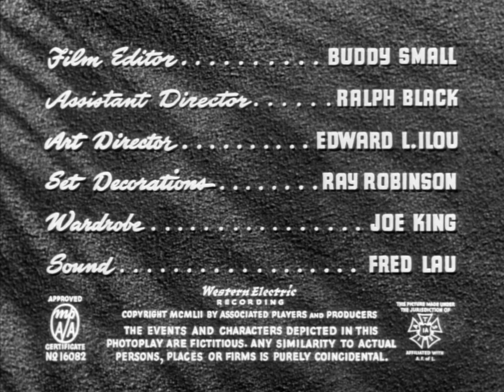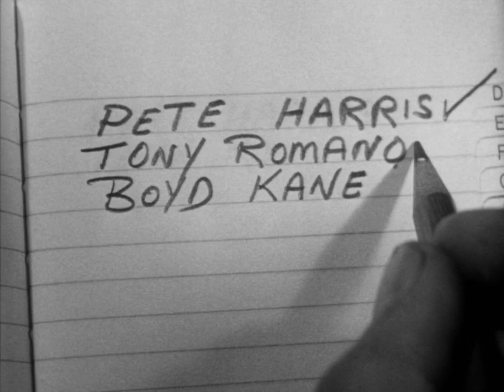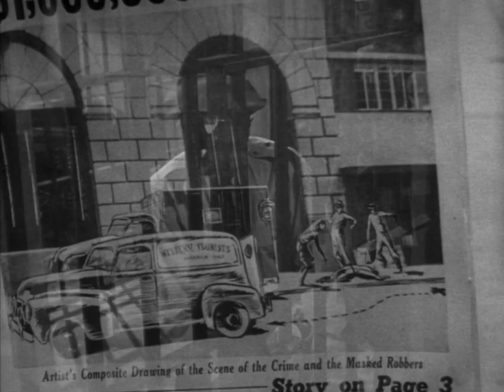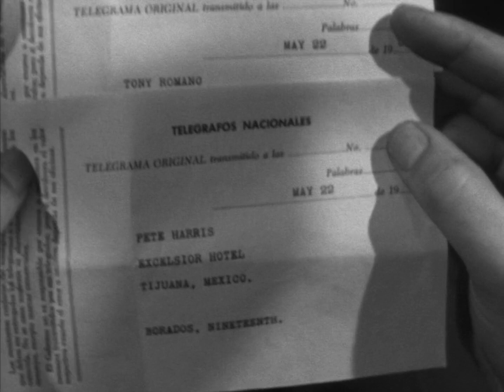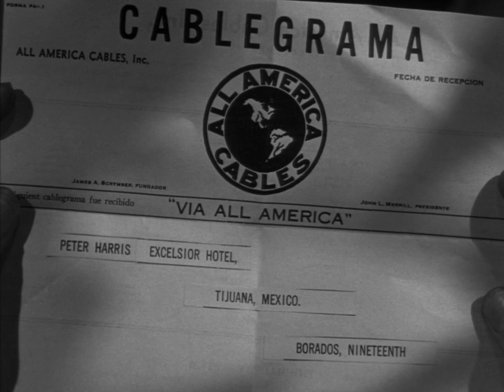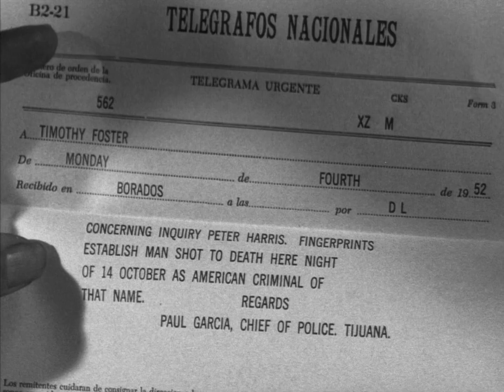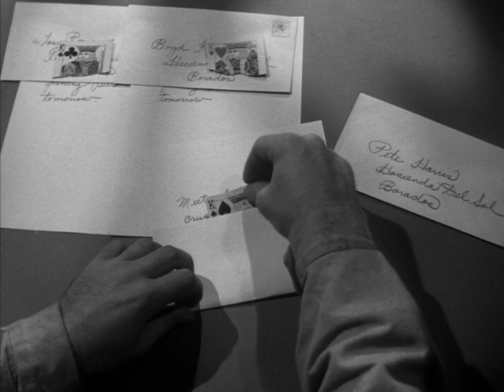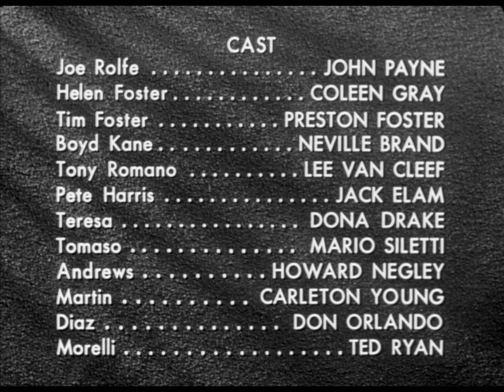Kansas City Confidential (1952) | BluRay, Crime, Drama, Film Noir | Full Movie 1080p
Kansas City Confidential is a 1952 American film noir and crime film directed by Phil Karlson starring John Payne and Coleen Gray. The film was released in the United Kingdom as The Secret Four. Karlson and Payne teamed a year later for 99 River Street, another film noir, followed by Hell's Island, a film noir in color.

Plot
The ruthless Mr. Big is timing the arrival of an armored car picking up money from a bank and a flower delivery truck, driven by deliveryman John Rolfe. He plans to rob the armored car with three men: Peter Harris (a gambler wanted for murder); Boyd Kane (a cop killer); and Tony Romano (a womanizing get-away driver). When interviewing them, he wears a mask so they cannot identify him. They were selected because each has a reason for fleeing the US.

The plan includes using a duplicate flower delivery truck. The robbery and pursuit go as planned, with each crook wearing a mask so none can identify each other. The gang arrives in the look-alike floral truck as Rolfe, unaware, drives away. The gang subdues the armored car guards, grabs the money and flees. Mr. Big gives each gang member a torn King playing card. He tells them to hang on to the cards and that, in case something goes wrong and Mr. Big cannot make it, the cards will serve to identify them to whoever he sends. The other members await the payment in Mexico.

The police arrest Rolfe and try to beat a confession out of him while he maintains his innocence. He gets released when his alibi checks out and the real robbery vehicle is found. Rolfe loses his job and decides to find the criminals and clear his name. He finds out Harris fled the city. Correctly believing he must be one of the robbers, Rolfe pursues him to Tijuana.

Rolfe finds and beats Harris into revealing the gang's meeting place. At the airport the police recognize Harris and kill him. Rolfe realizes he can impersonate Harris. In Harris’s luggage, he finds the mask and torn playing card.

In Borados, Rolfe meets Kane and Romano. Unknown to Rolfe, Mr. Big is there, too. He is Tim Foster, a one-time high-ranking Kansas City police officer who was forced to retire when his name was linked to a scandal. His conversation with the insurance investigator of the Kansas City robbery, Scott, who Foster had summoned to Barados, reveals his plan: Foster never intended for the three goons to split the money and get away. He will spring a trap on them, pretend he solved the robbery, get the 25% reward for having done so, and possibly reclaim his job with the Kansas City police.

Foster's plan is thrown off when his daughter Helen, a law student, arrives. She tells her father she spoke to Kansas City's mayor, who agreed to look into the scandal that cost him his job. Foster tells Helen he doesn't want to return. She tells him she met Rolfe and likes him. That night Rolfe uses a game of poker as a pretext to show the gang members the torn card. Kane and Romano react, but Foster does not. He knows Rolfe is not Harris. Soon after, Rolfe catches Romano searching his room and beats him. Romano submits and they agree to cooperate until the money is split. Returning to his room the next day, Rolfe is beaten by Romano and Kane, who have teamed up. Kane knows Rolfe is an impostor because he was in prison with Harris. Helen knocks on the door and some quick thinking by Rolfe compels Romano and Kane to leave them alone.

Foster, as Mr. Big, writes individual notes to Rolfe, Kane, and Romano to meet him on his boat. Before it can happen, Kane and Romano try to ambush Rolfe, who gets the drop on them. He admits he is Rolfe, not Harris, and tells them he insists on getting Harris’s share.

Kane and Romano waylay Rolfe and discover he's going to the boat. All three are driven there by Foster, pretending to be going out fishing. They still do not know he is Mr. Big. On board, Rolfe escapes and comes across the money that Foster had made easy to spot. Romano, gun in hand, confronts him. To buy time, Rolfe shows him the money. Romano, planning to keep it all, kills Kane. Foster arrives on the scene, but says too much. Rolfe deduces he is Mr. Big and says so out loud. In the gun battle that follows, Foster kills Romano, but not before Romano fatally shoots him. As Foster is dying he tells Rolfe his one wish is that Helen doesn't find out his duplicity. With his dying breath, he tells the insurance investigator that Rolfe was his source and deserves the $300,000 reward for having helped recover the stolen money from the robbery.